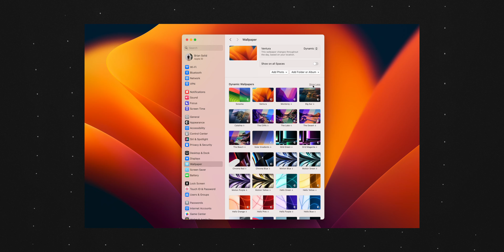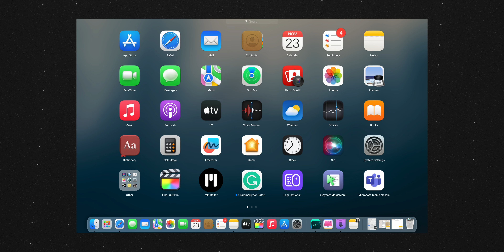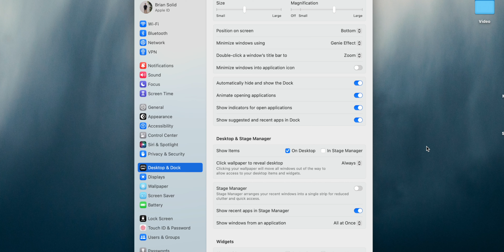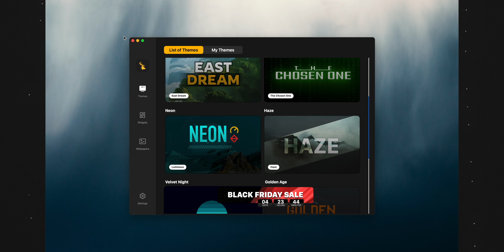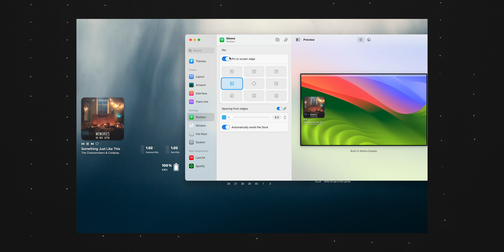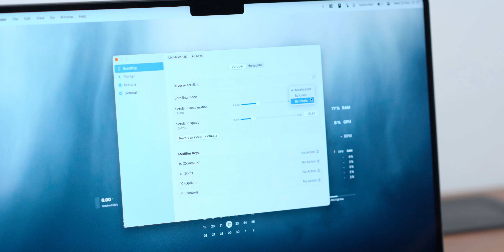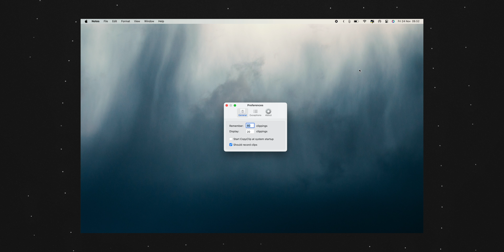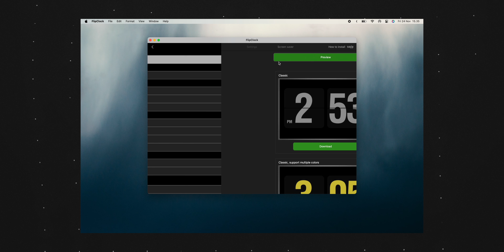Cara Ubah Tampilan Home Screen MacBook 2023! - macOS Sonoma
Hey guys, di video kali ini kita akan ganti tampilan home screen MacBook! Tampilan default MacBook memang agak boring, tapi ternyata bisa kita customize gk hanya buat aesthetic, tapi juga ada fungsinya. Plus, gua juga ada beberapa rekomendasi aplikais bagus buat home screen macbook kalian. Buat temen-temen yang mau customize home screen MacBook, semoga video ini bisa bermanfaaat! ✌️